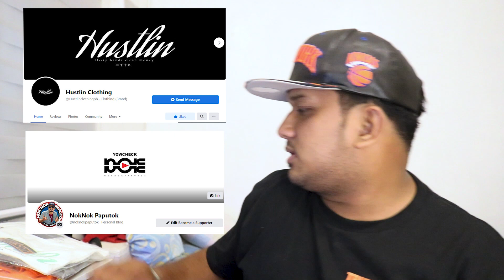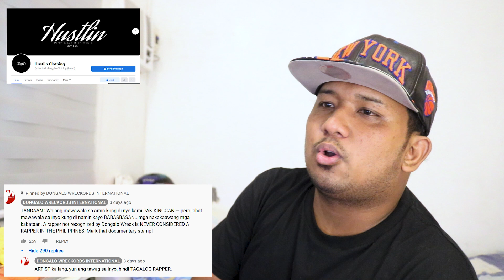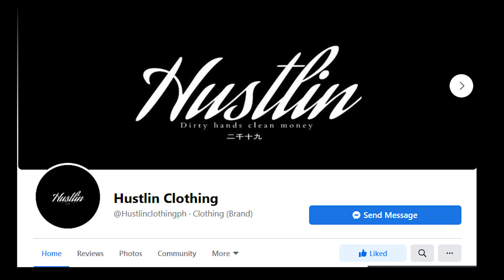OPINYON KO SA MAY BASBAS KA BA?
MGA PAPUTOK, BASBAS

SALI NA KAYO SA PA GIVE AWAY NATIN!!!
Dito ko announce ang mga mananalo...

Paano umorder ng YOWCHECK CLOTHING?

SIGE PUTOK by NokNok Paputok beat by BJ PROWEL

Support our Team, you check their channel for more

Pinoy Hiphop Updates :
Hiphop Mentality
Street TV
Notorious Mangyan
NokNok Paputok
Rizmar Jhon
AJ GOMEZ TV
Orange Bagzz
Azalea Z Channel
Kintra PH
Rap Issues